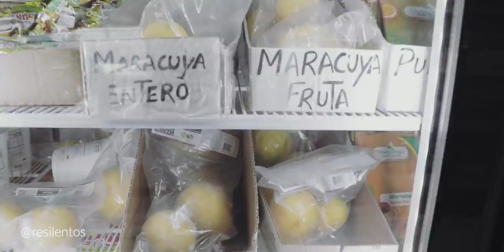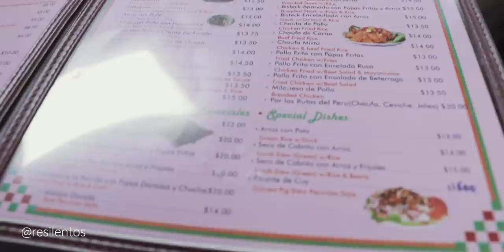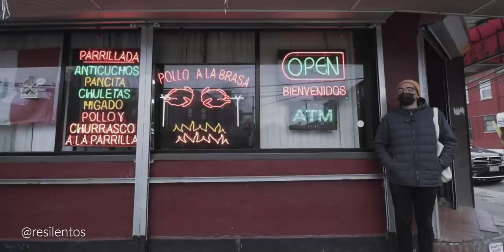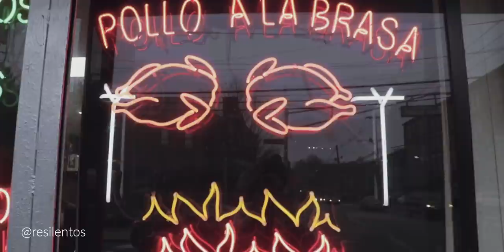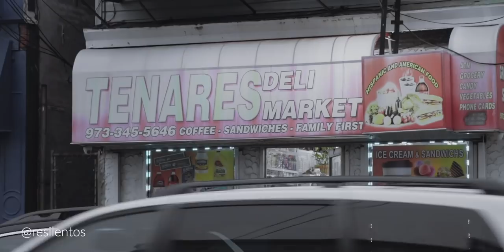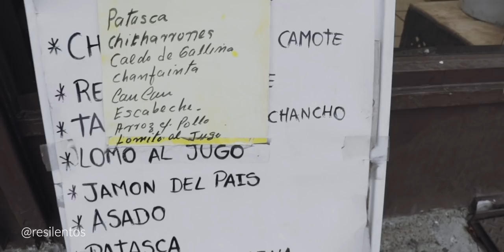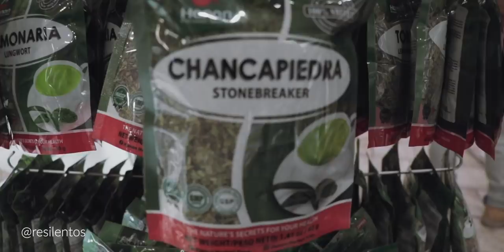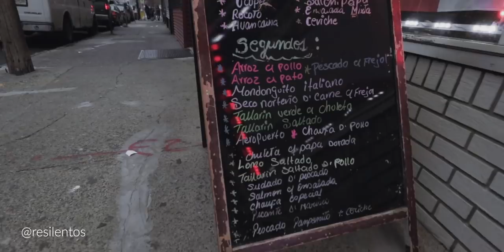PROBANDO COMIDA PERUANA por primera vez en Estados Unidos | Paterson, Nueva Jersey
Luego de un año de comer mi último plato de comida peruana, me fui al lugar donde se junta toda la comunidad para comer. La comida peruana en Estados Unidos se está haciendo conocida rápidamente en muchos estados, y Nueva Jersey se ha convertido en el centro de la comida. Desde que llegué a Nueva York no sentía la necesidad de comer peruano hasta el día de hoy.